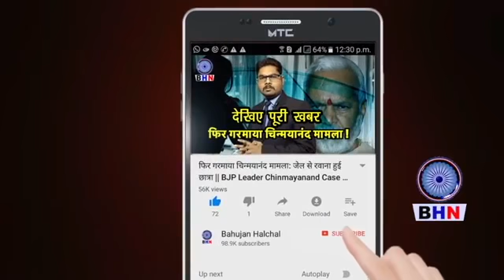BSP के दबंग सांसद ने मोदी की कुत्तातोड़ धुलाई कर डाली | भरे सदन में ये क्या बोल दिया ? मचा हड़कंप